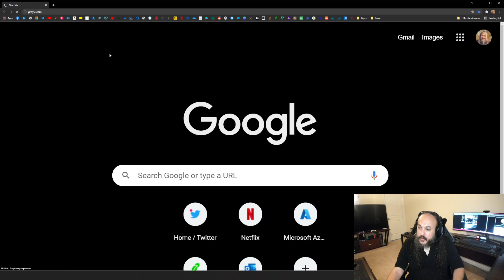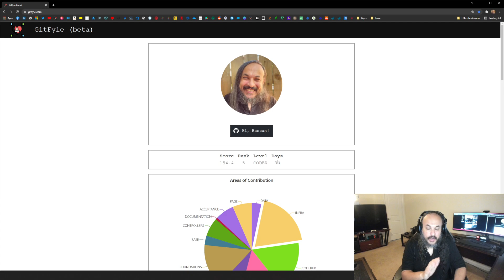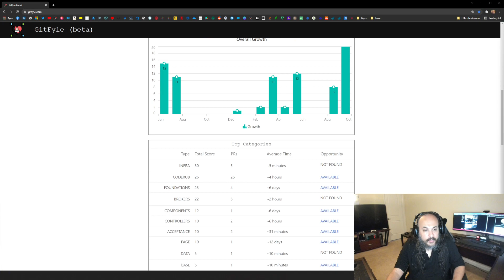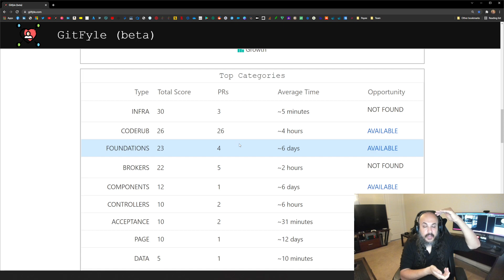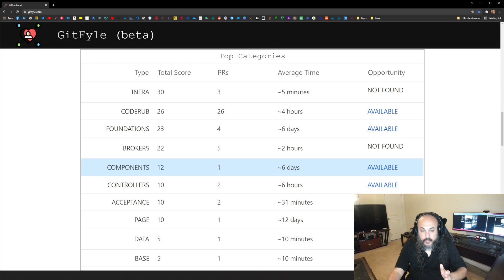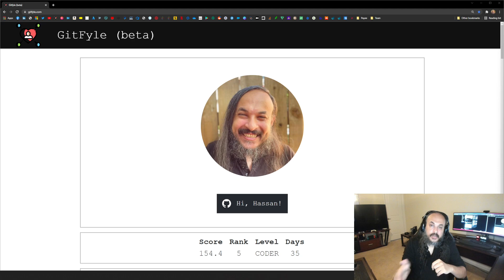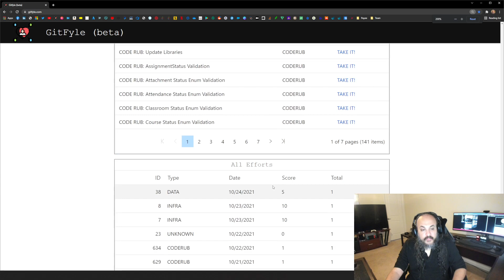GitFyle Demo Week 2 - Experience & Averages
In this video, I'm going to show you two of the most exciting new features in GitFyle. The first is your ability to measure your true experience based on your contributions. The second is to understand the average time you would take to deliver a particular component within a particular category.